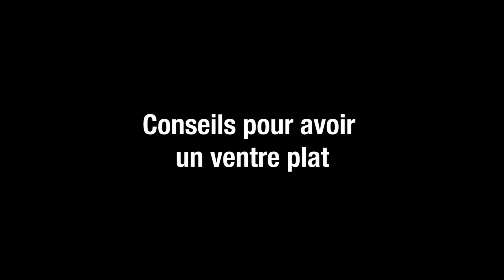Conseils pour avoir un ventre plat